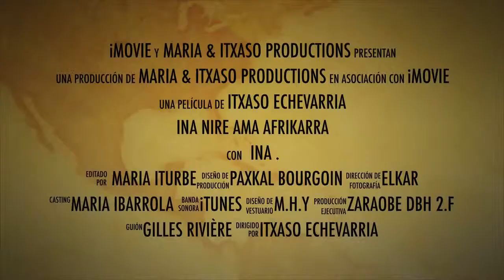Ina nire ama afrikarra Booktrailer - Zaraobe BHI Itxaso & Maria Produktions